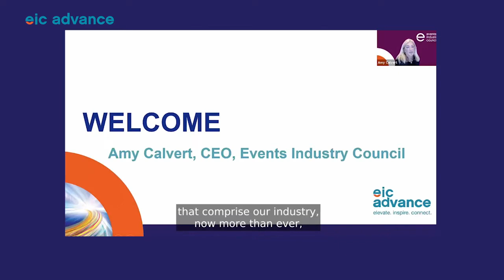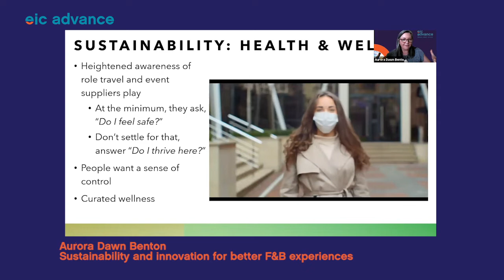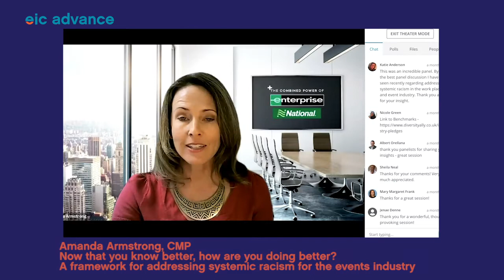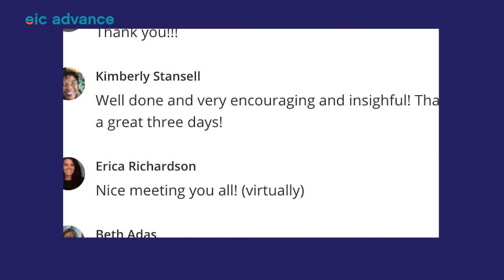EIC Advance 2020 Highlight Reel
EIC Advance 2020 spotlighted opportunities for action, upskilling and reskilling, and wellness for the business events industry. More than 40 industry visionaries, global advocates and thought leaders inspired attendees as they shaped the future. EIC Advance programming will be available throughout 2021, visit eventscouncil.org.